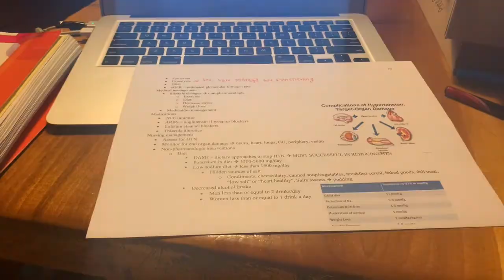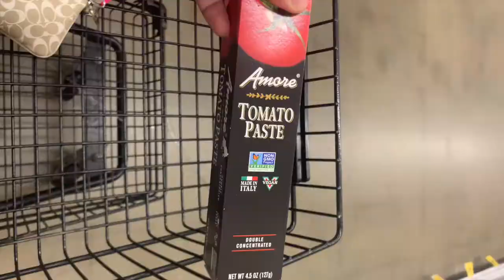NURSING SCHOOL FINALS DURING A PANDEMIC 2020| Nursing School Vlog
Hey Y'all!

Finals are right around the corner! I can't believe that I am almost done with the first semester of nursing school! Thank y'all for all the support!

Set up a FREE consultation with me to best assess your needs! I provide personal statement editing and revision, coaching calls, nursing school search, summer program searches, and more! Let’s make your dreams come true!